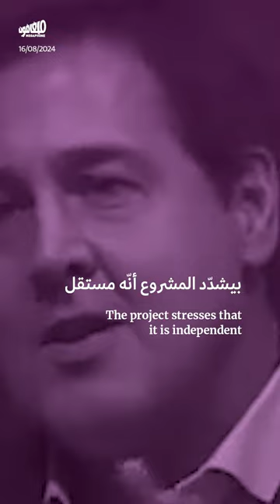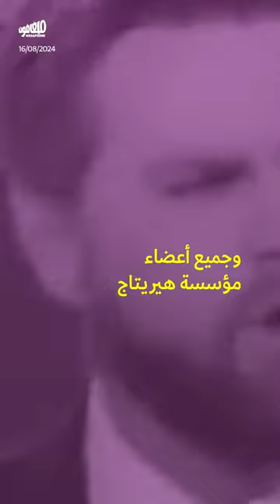«مشروع 2025»: أجندة المُحافظين تمهيداً لعهد ترامب الثاني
ما هو مشروع2025 الذي يُعَدّ برنامجاً لعهد ترامب الثاني في حال فوزه بالانتخابات الرئاسية الأميركية؟